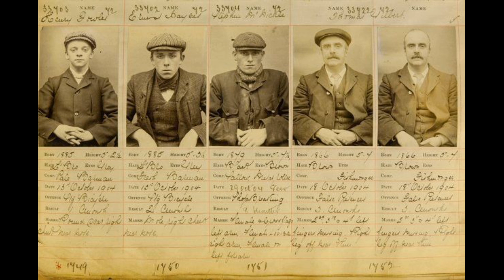39. BIRMINGHAM BANDÁJA ||PEAKY BLINDERS háttértörténete. || Valódi bűnesetek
Valódi-, megtörtént bűnesetek a Világ minden tájáról.
00:00 Bevezető.
00:41  Név eredete.
03:07 Miért lett annyi utcai banda?
03:25 Miért nem tudta megfékezni őket a rendőrség?
04:38 Erőszakosabbá válnak.
05:23 Az 1. támadás.
06:04 A fő embereik.
06:17 Megalapozzák a banda jövőjét.
08:00 Új zsaru a városban.
09:03 A RUHA HATALMA.
09:31 Kilépnek a rendőrök.
10:28 Fő profiljuk.
10:55 A tagok a börtönben.
11:27 Bandaharcok.
11:53 Kezd szétesni a banda.